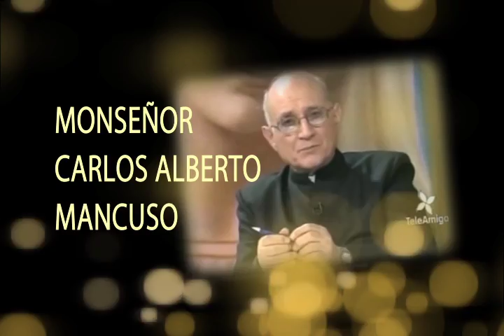"Liberándonos de las perturbaciones del maligno"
Por segunda vez de gira en Colombia Monseñor Carlos Alberto Mancuso, exorcista de la arquidiócesis de la Plata Argentina viene a nuestro País.